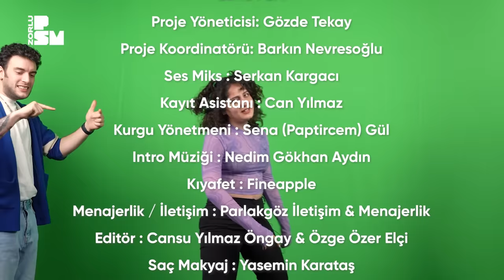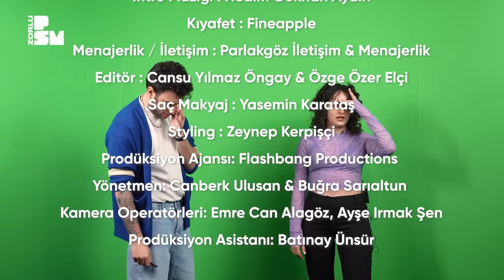Paptircem - Fi Fijör #4 Dolu Kadehi Ters Tut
Zorlu PSM YouTube kanalında bu sezon eğlenceli ve bol müzikli talk show programı ‘’Fi Fijör’’ müzisyen ve prodüktör Sena Gül, namıdiğer Paptircem’in sunumuyla başlıyor. Paptircem, “Fi Fijör” programında klavyesinin başındayken, birbirinden ünlü konukların sırlarını, kariyerleri ile ilgili kırılma noktalarını ve çocukluk anılarını şaşırtıcı meydan okumalarla masaya yatıracak.

Fi Fijör programının bu haftaki konuğu Dolu Kadehi Ters Tut karşınızda!

Zorlu PSM
Proje Yöneticisi: Gözde Tekay
Proje Koordinatörü: Barkın Nevresoğlu
Kayıt : Serkan Kargacı
Kayıt Asistanı : Can Yılmaz

Kurgu Yönetmeni : Sena (Paptircem) Gül
Intro Müziği : Nedim Gökhan Aydın
Kıyafet : Fineapple
Editör : Buğra Çiçek
Saç Makyaj : Yasemin Karataş
Styling : Zeynep Kerpişçi

Prodüksiyon Ajansı: Flashbang Productions
Yönetmen: Canberk Ulusan & Buğra Sarıaltun
Kamera Operatörleri: Emre Can Alagöz, Ayşe Irmak Şen
Prodüksiyon Asistanı: Batınay Ünsür